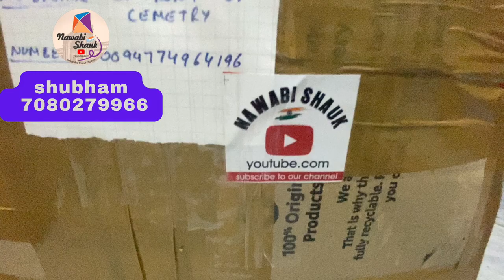best kite exporter||free home delivery all over india||kites|manjha|toons|saddi|best online kites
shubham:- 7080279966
wholesale kites online delivery all over india

buy beautiful kites sitting at home and good  manjha without fear of loosing money.buy manjha furom shopkeepers or directly from manjha maker @   nawabishauk youtube channel.

fly high
saddi charkhi
manjha charkhi
onlinebuy beautiful kites sitting at home and good manjha without fear of loosing money.buy manjha furom shopkeepers or directly from manjha maker @ nawabishauk youtube channel.

fly high
saddi charkhi
manjha charkhi

fly high
saddi charkhi
manjha charkhi
onlinebuy beautiful kites sitting at home and good manjha without fear of loosing money.buy manjha furom shopkeepers or directly from manjha maker @ nawabishauk youtube channel.s

fly high
saddi charkhi
manjha charkhi